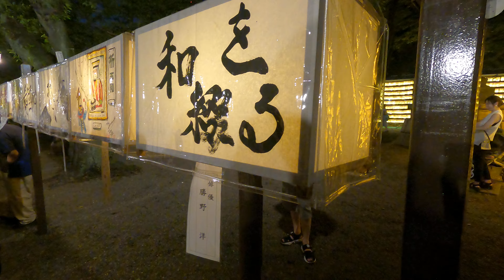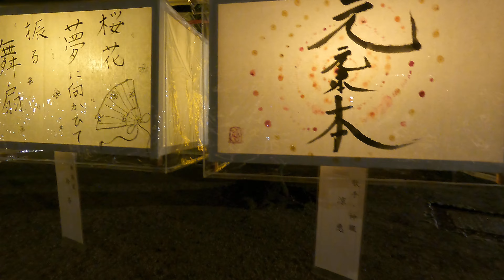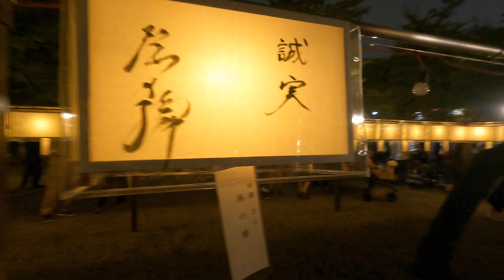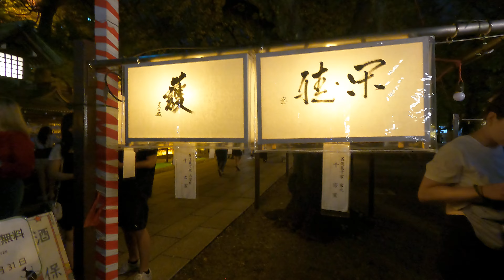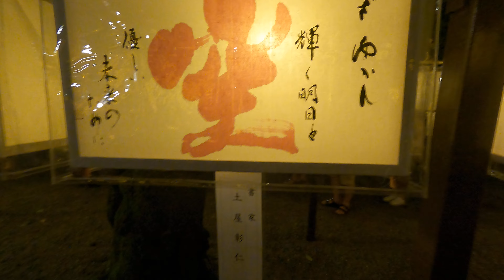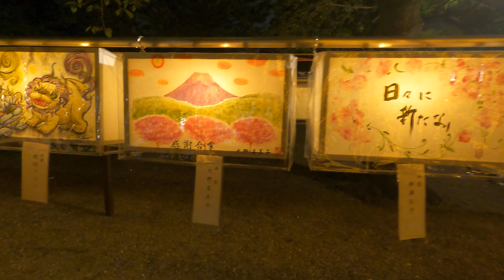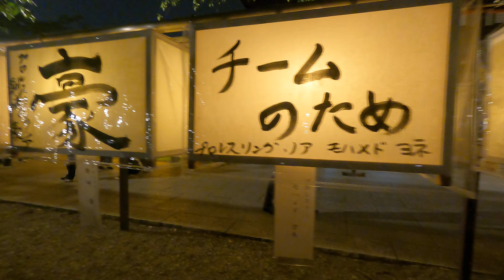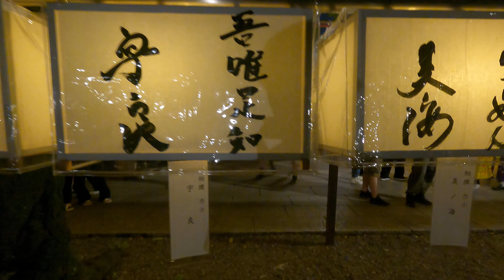靖国神社 みたままつり【東京】2024/07/15 [Tokyo]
Channel registration↑↑↑

Channel registration↑↑↑